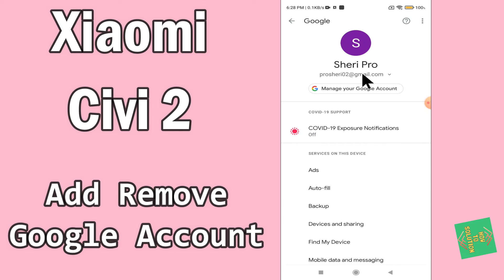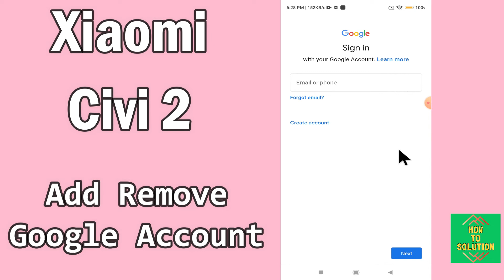How to Add /Remove Google Account in Xiaomi Civi 2